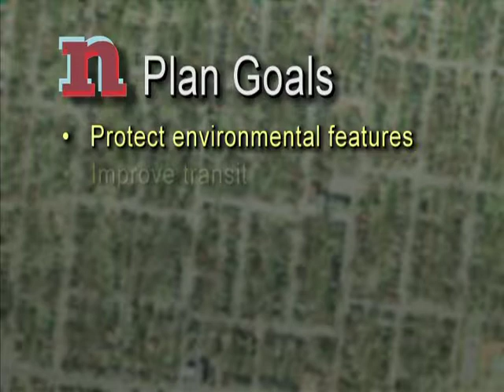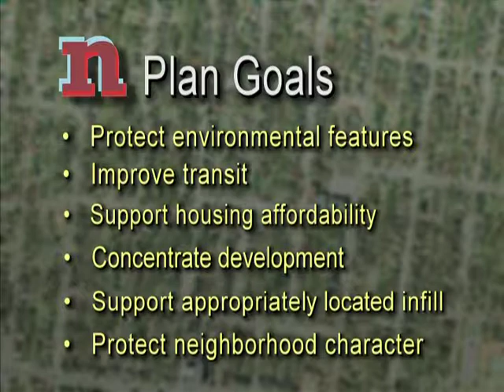NashvilleNext Invitation (PSA 2)